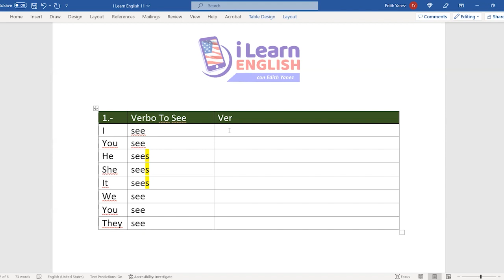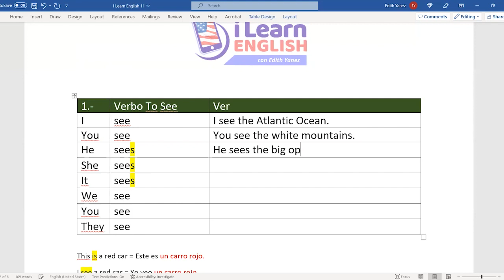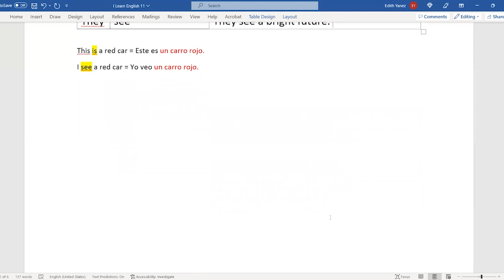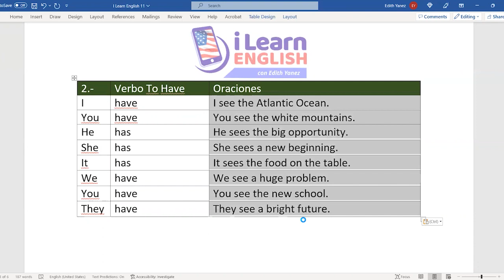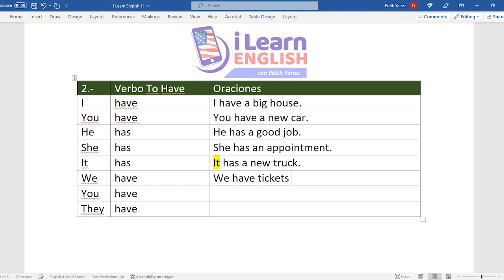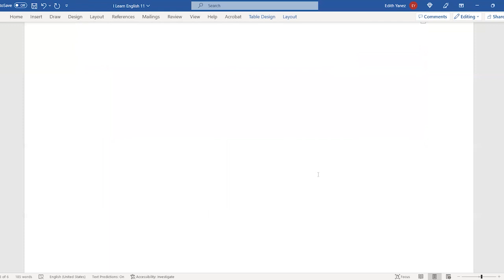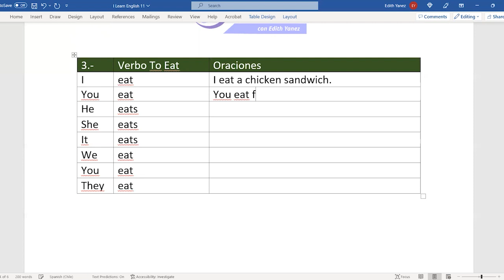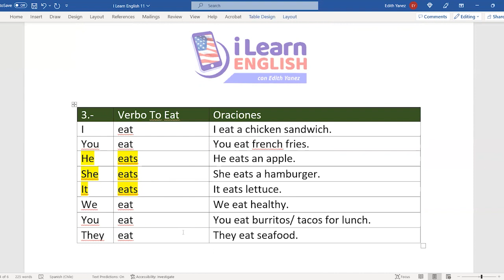I Learn English #11 Nuevos verbos en Inglés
En este capítulo de I Learn English, aprendemos los siguientes verbos: To see (ver), To have (tener) y To Eat (comer). Día a día nos acercamos a nuestra meta de habblar Inglés.

Gracias.
Edith Yanez